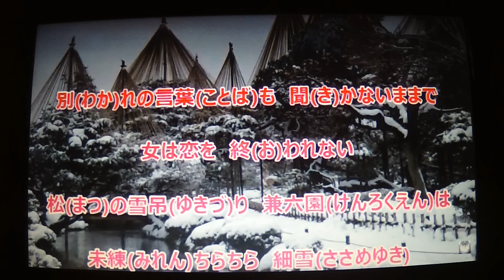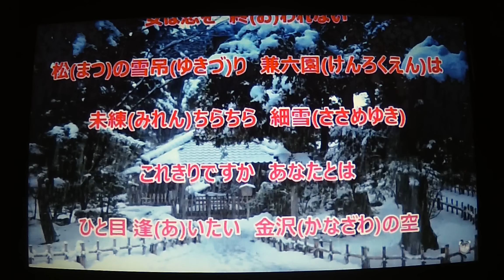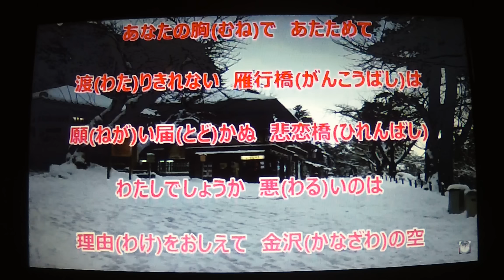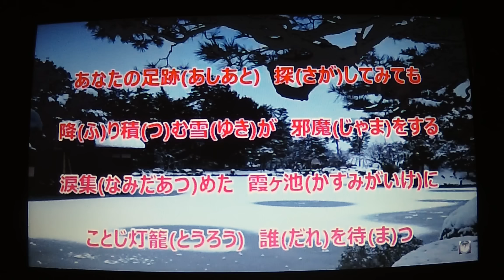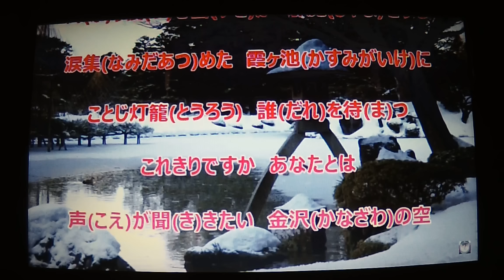「新曲」雪の兼六園 ★葵かを里 11/2日発売(cover) ai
沖田十三さんより動画をお借りしました・・・有難うございました
★こんにちは～～今日はこの新曲を練習してみました・・・明日発売ですがCDがお店に並んでいるとの事ですし皆さんもアップされていますので私も唄ってみました🎶やっと唄えるようになっただけでまだまだ力が入り過ぎてますがたくさんの方に聴いて頂き嬉しいです(＾◇＾)私の音量調節が適切ではなかったですけど・・・